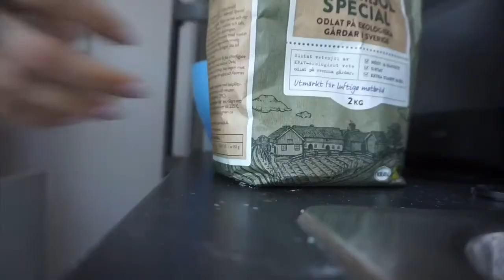VLOGG 11 - kommer aldrig köpa det igen!